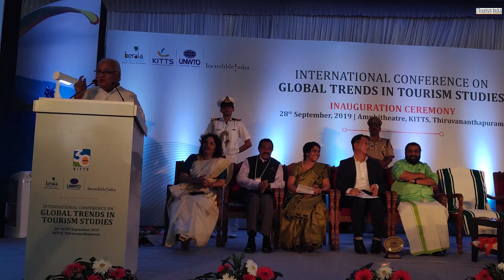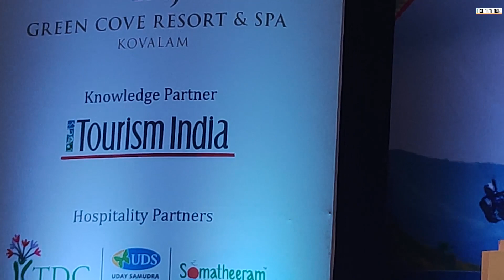International conference on Global trends in Tourism Studies (Part 1)| KITTS | TOURISM INDIA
The inaugural ceremony of the International Conference on Global trends in Tourism Studies at KITTS Trivandrum.